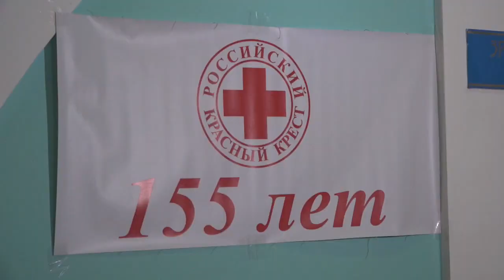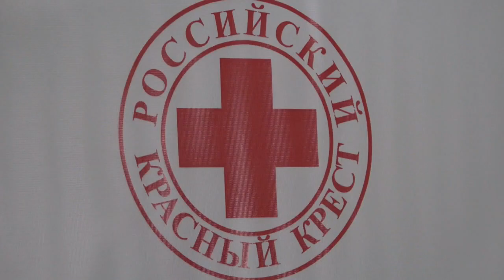Итоговый выпуск СТВ от 17 июня 2022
• Туристический маршрут Самарской области вошёл в первую пятёрку национальных турмаршрутов, которые представили на Петербургском Международном Экономическом Форуме
• В регионе будут развивать проект " Великий Волжский путь"
• В Самаре ищут подрядчика, который благоустроит территорию около эстакады на Ново-Садовой
• Коронавирус. отчет за 17 июня
• Дежурный по городу
• Обзор присшествий
• Рейд ГАИ
• 155 лет Красному Кресту